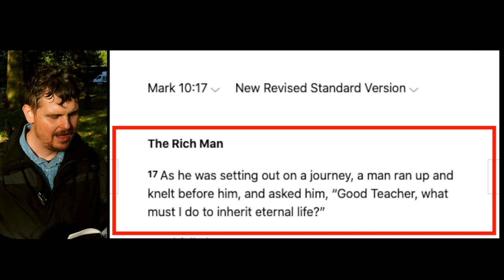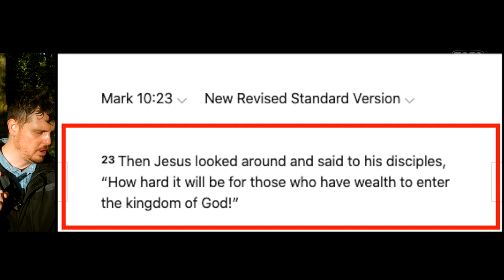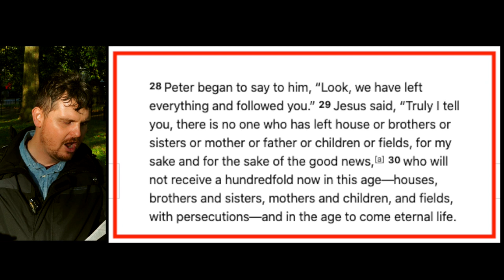*new* | Rich Man passage misquoted by Dawah apologists | Bob | Speakers' Corner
::::: Topic Highlights::::::
Post: @socostudio
:::::::::IF YOU WOULD LIKE TO SUPPORT US ::::::
SOCO Members: